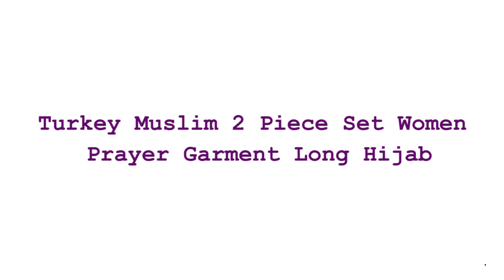Turkey Muslim 2 Piece Set Women Prayer Garment Long Hijab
Brand Name: kalenmos
Origin: CN(Origin)
Material: Polyester
Department Name: Adult
Model Number: MSL2194
Decoration: Flowers
Style: Casual
hijab dress: muslim dress
jilbab: burka,niqab,burqakhimar: prayer dress